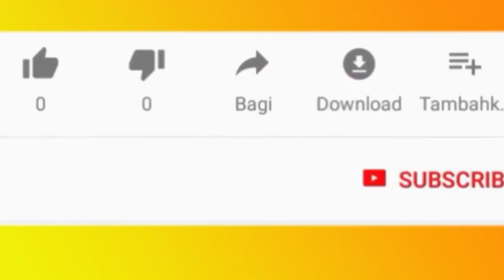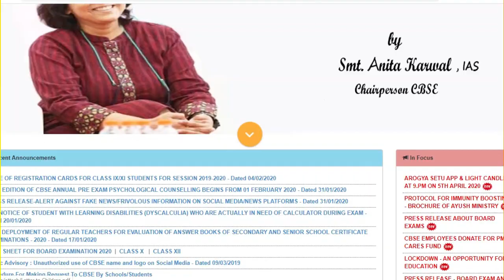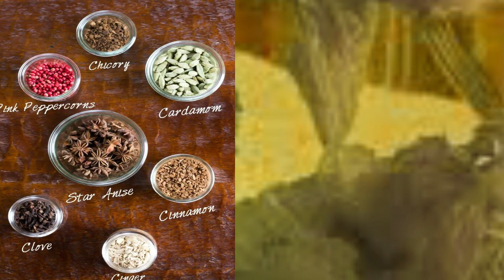आयुष मंत्रालय ने रोग प्रतिरोधक क्षमता बढ़ाने के कौन से 10 नुस्खे बताए / How to increase immunity